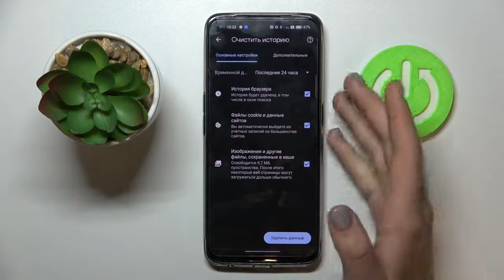Как очистить историю поиска на Realme 9 / Как очистить историю браузера на Realme 9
Сегодня мы покажем, как на устройстве Realme 9 очистить историю браузера. Очищая историю браузера на Realme 9, вы сможете немного очистить память вашего Realme 9, а также избежать ошибок в работе браузера. Для того, чтобы почистить историю браузера на Realme 9, сделайте несколько несложных шагов, показанных в нашем видео. Притяного просмотра!

Как очистить историю браузера на Realme 9? Как удалить историю браузера на Realme 9? Как очистить историю поиска на Realme 9?